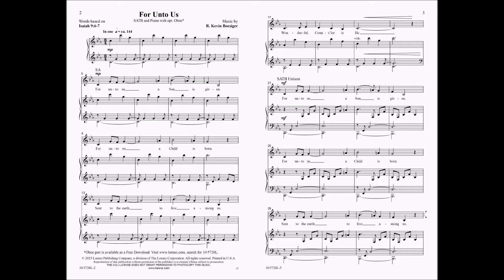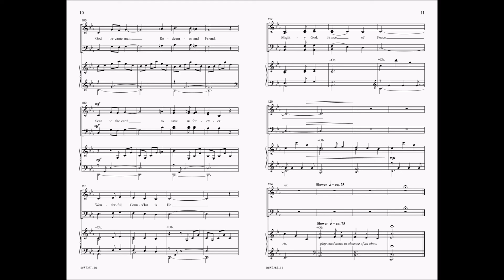For Unto Us | R. Kevin Boesiger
10/5728L For Unto Us

Kevin Boesiger has created a wonderful anthem that combines a Scripture-based lyric with original musical material and two well-known Christmas melodies (CAROL and KINGS OF ORIENT). The quickly moving music is set in the minor mode and creates a wash of mysterious sound. The accompaniment features a variety of interesting keyboard textures, and an optional oboe part adds to the evocative nature of the anthem. The part-writing is very practical and the artful use of repetition will aid in the learning process.